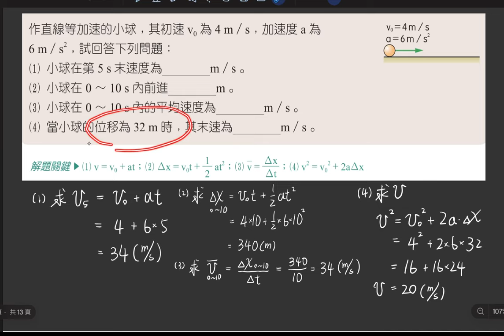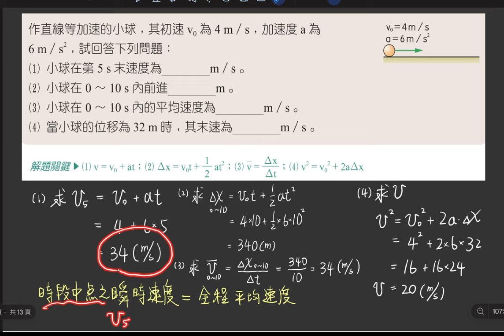2-4 講義p52 例1